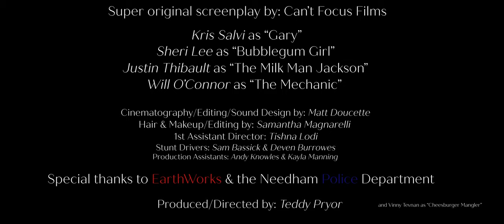We Filmed A "Car Chase", Using a Drone and 360 Camera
We filmed this in a total of 12 hours for the 2019 Boston Drone Film Festival.  Nearly all of the audio was ADR or foley.

An ex-member of a Los Angeles gang needs to make a living, after leaving his dysfunctional family and putting truck heists behind him. He must deliver a mysterious package to its rightful destination, and overcome obstacles that face him, by being both fast AND furious. It's either this or go live with his father in Tokyo, or whatever.